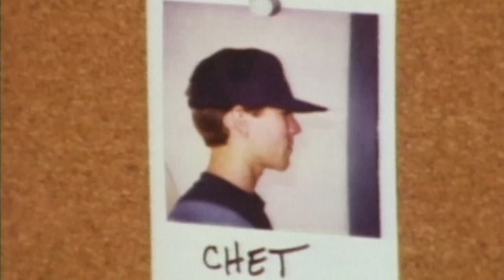Volcom - The Making of 'True To This' - Episode 3: 'Not New To This'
The Making of True To This: Episode 3 'Not New To This', takes us deeper into the never ending journey of the stone and the beckoning of the inner voice.  Explore the fringes of the Veeco Film Productions library with Volcom team riders past and present.

Featuring: Chet Thomas, Jamie Lynn, Caswell Berry, Terje Haakonsen, Dustin Dollin and Mitch Coleborn.

Song: A Silver Song
Artist: Conspiracy of Owls
Release: Conspiracy of Owls

Song: Seasons
Artist: Mozes & The Firstborn
Release: Mozes & the Firstborn
Amazon (vinyl)